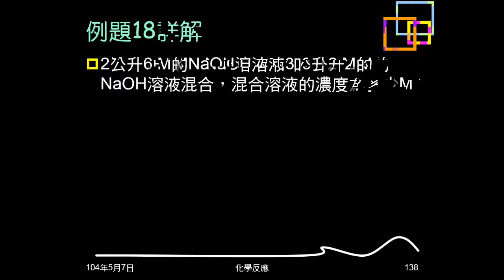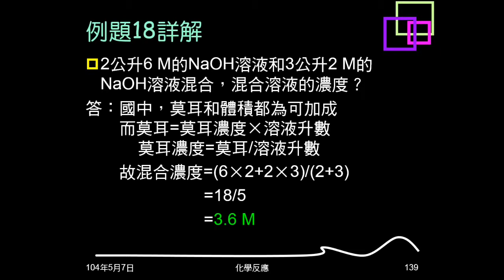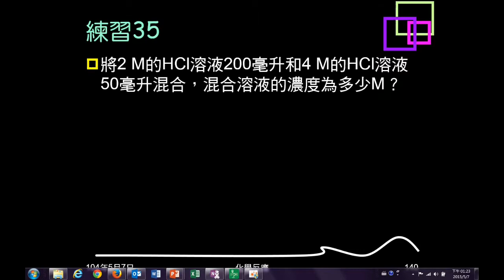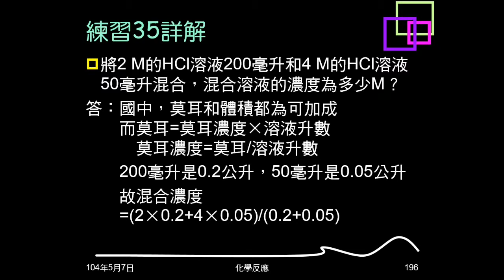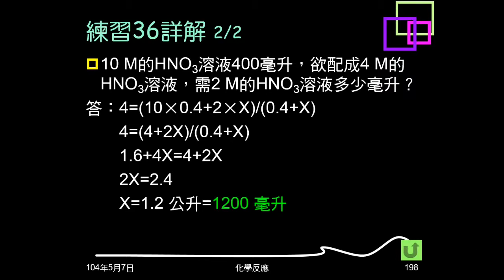103學年複習化學反應18：例題18、練習35、36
例題18、練習35、36都是混合題型。例題18、練習35為給兩溶液濃度、體積，問混合後濃度。練習36給一溶液濃度、體積，及混合後濃度，問另一已知濃度溶液體積。